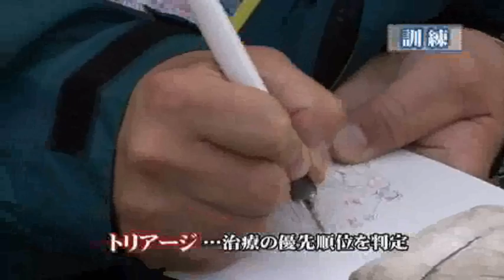くらしSafety 平成23年度大津市総合防災訓練（9月28日放送分）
小学生を対象に地震や風水害、防犯に関する基礎知識や情報を発信したり、自主防災組織の紹介や家庭の地震対策を紹介したり、減災の視点から、さまざまな防災情報をお知らせしていきます。